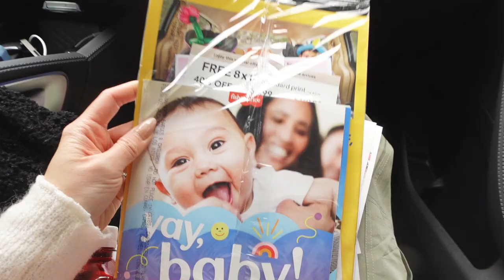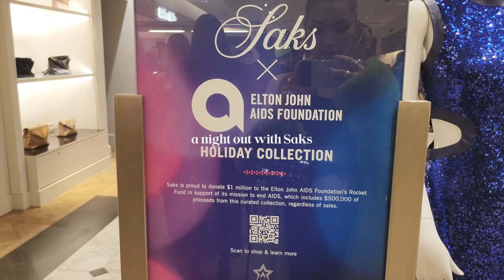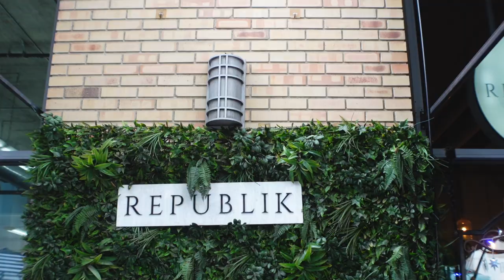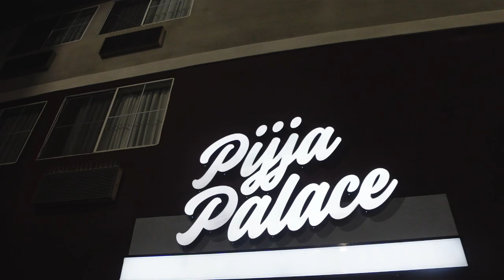home updates, drs appointment, going out again | weekly vlog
An eventful week around the holidays. I miss this energy! Second tri was such a breeze. Got to eat at some amazing new restaurants, and spend lots of time with friends/fam. Friends in this vlog: @JesicaAhlberg, @msjanetteok

[ tech ]
sony ZV-1 (vlogging camera)

Edited by Francis Lola